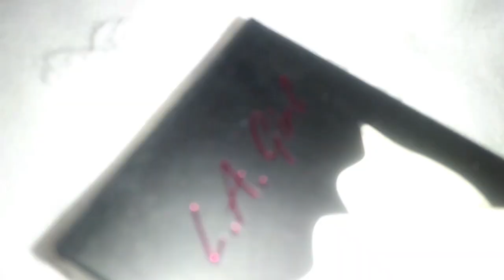polour secret water proof high coverage base for summer|| LA girl pro concealer review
L A girl pro concealer review polour secret water proof high coverage base for summer
with pro concealer